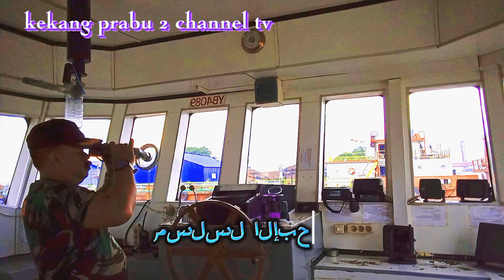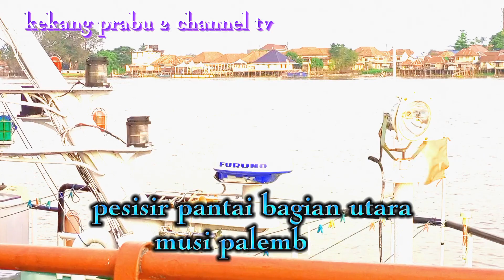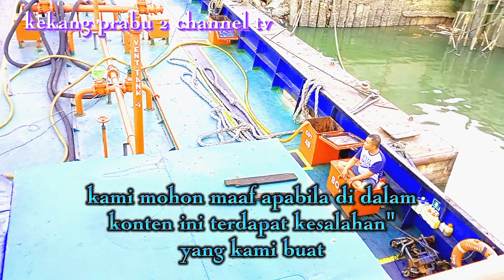lumpur dosa @kakangprabu2.Channeltv tutorial berlayar episode 14 puisi dear aku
assalamu'alaikum salam silaturahmi selalu bersama @kakangprabu2.Channeltv dalam tutorial berlayar episode 14 dengan judul lumpur dosa syair puisi dear aku selamat menonton semoga bermanfaat